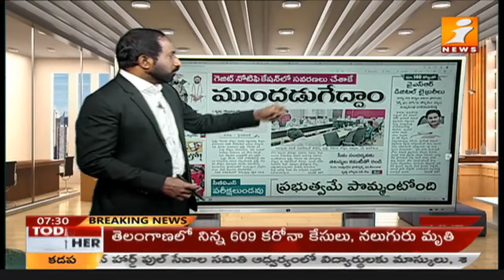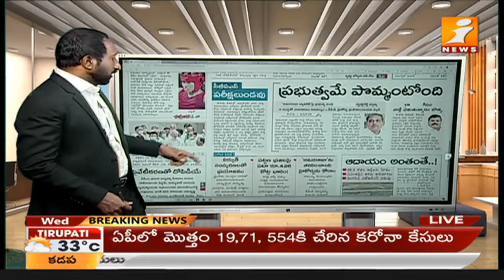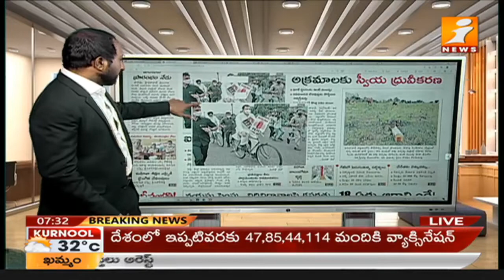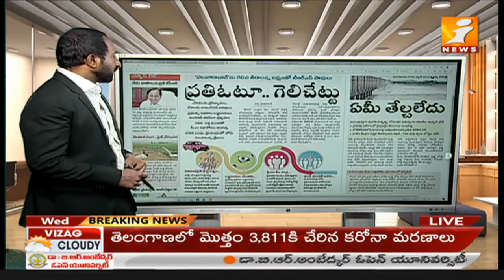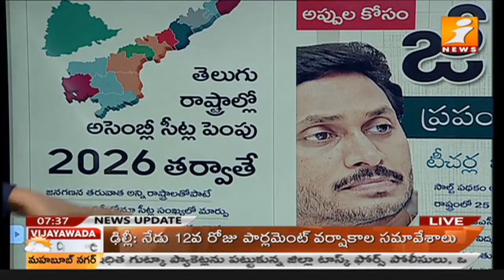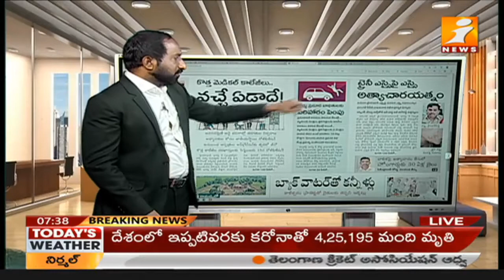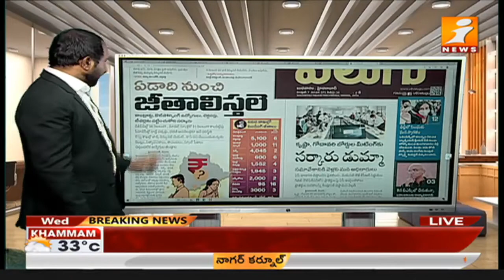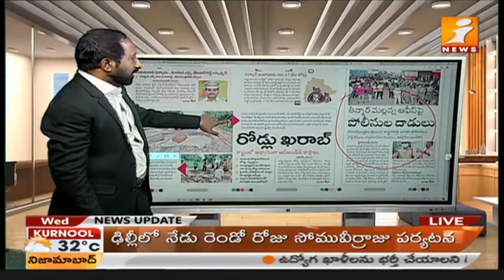Top Headlines From Today News Papers (04-08-2021) | News Agenda | iNews